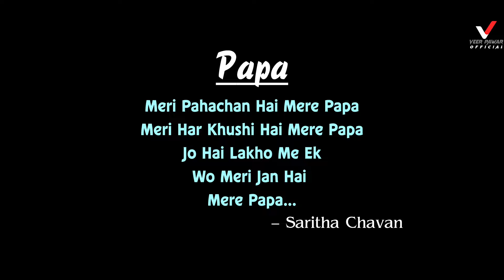BANJARA SAD SONG || DEVE SARIKHE BAAPEN || SARITHA CHAVAN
VEER PAWAR OFFICIAL PRESENTS OFFICIAL BANJARA SAD SONG OF " DEVE SARIKHE BAAPEN" THIS SONG IS BY SARITHA CHAVAN, DIRECTED BY VEER PAWAR . EXCLUSIVELY ONLY ON VEER PAWAR OFFICIAL

AUDIO CREDIT 🔸
SONG NAME : DEVE SARIKHE BAAPEN
PRODUCER: VEER PAWAR
MUSIC DISTRIBUTION : JUST MUSIC DISTRIBUTION
LABEL: VEER PAWAR OFFICIAL
SINGER - MOTILAL SINGER & SHALINI

VIDEO CREDIT 🔸
ACTOR : SARITHA CHAVAN
DIRECTED BY: VEER PAWAR
STORY & COSTUME : SARITHA CHAVAN
DOP : SUNIL DONGRE
VIDEO EDIT: VITTHAL WAGHMARE
POSTER: ZUNGA POSTER
MAKEUP : SARITHA CHAVAN
COSTUME DESIGNER : SARITHA CHAVAN

SPECIAL THANKS :
SATISH CHAVAN , VITTHAL WAGHMARE, SUNIL , VEER.
ALL BANJARA COMMUNITY
VEER PAWAR OFFICIAL & TEAM

ALL COPYRIGHT RESERVED WITH MUSIC LABEL VEER PAWAR & JUST MUSIC DISTRIBUTION